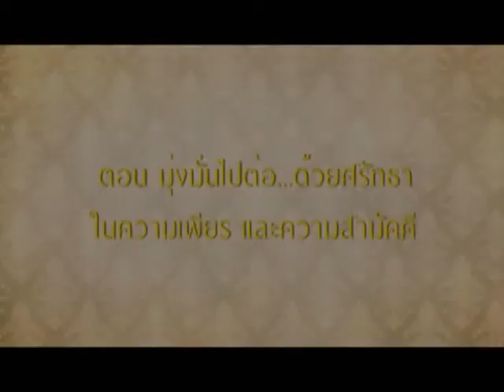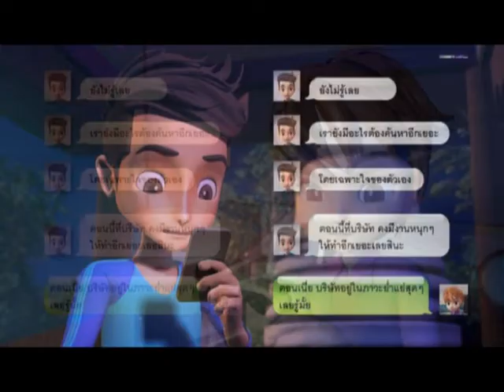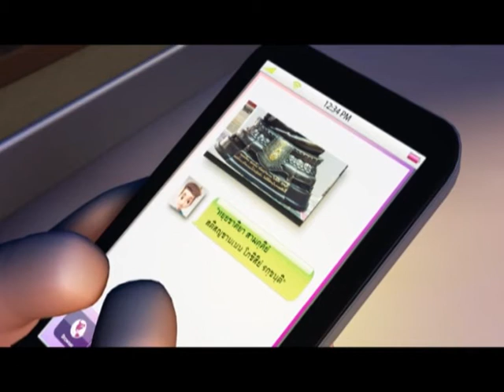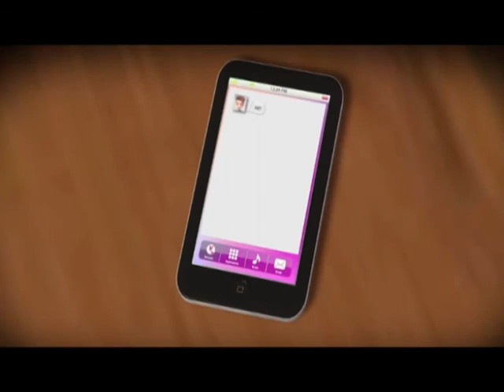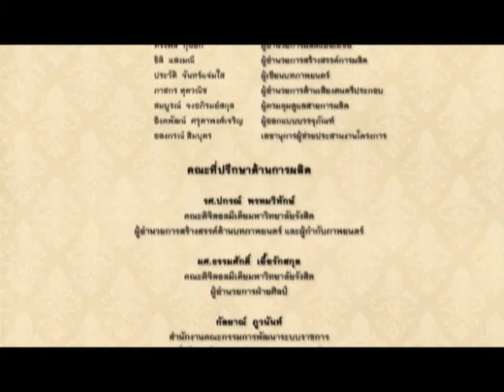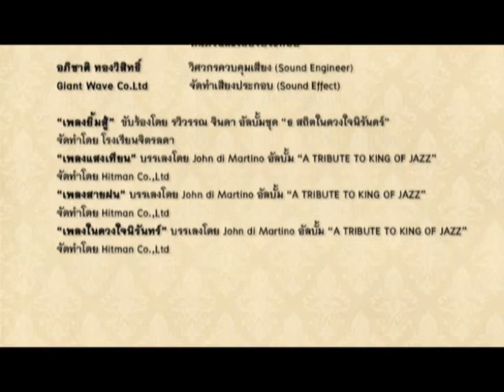ฟ้าทอฝัน / ตอนที่ 6 - มุ่งมั่นไปต่อ...ด้วยศรัทธา ในความเพียรและความสามัคคี